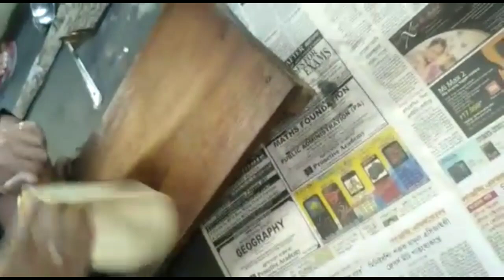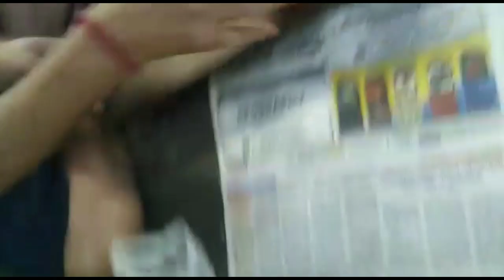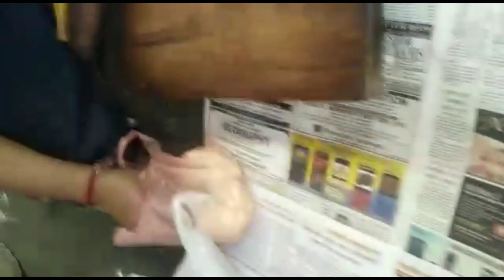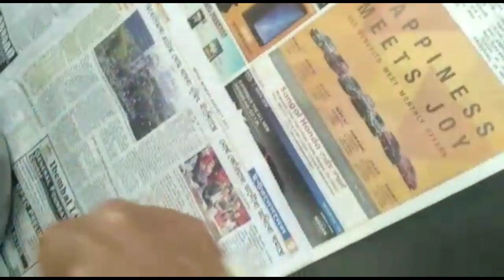What is Labanggo ? || Watch till end || Manipuri Vlogger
Hi guys,

   Welcome back again to another video .

Ngashigi video ashidi nahan gei eina thgtpa video sing adudagi ngashigi video ashina top toppa ama oini haina khnjei .

Labanggo ashigi maram da amukka hena khngbiningba leiragashu makhada peeriba whatsapp no. Ashida contact twbirak pa yagani .

                   Like the video and comment it below !